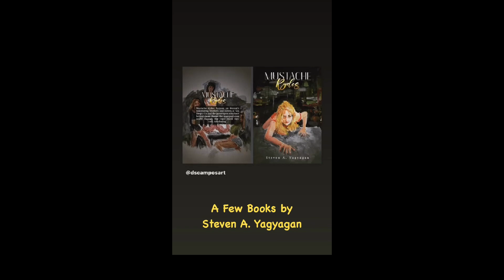Books by Steven A. Yagyagan